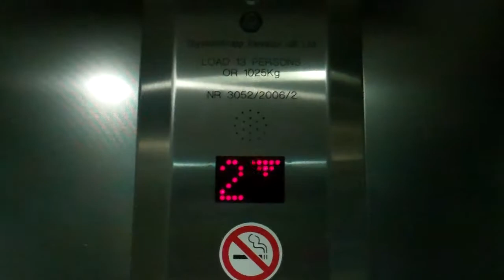ThyssenKrupp Lift @ Cleveland Shopping Mall in Middlesborough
Serial No: NR3052
Floors: 3 (0,1,2)
Capacity: 13 Persons or 1025KGS
Doors: Double Speed Sliding Doors